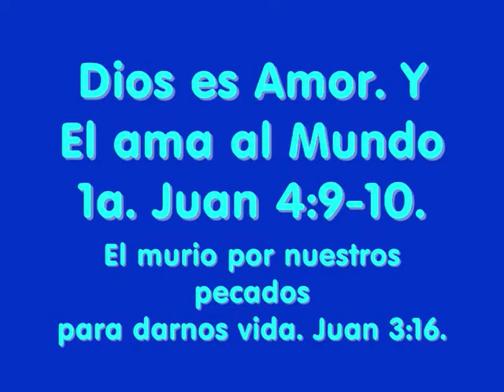Trio Los Hermanos Noguera - Dios es Amor.wmv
Una vez mas les comparto, de este hermoso Album de los Hermanos Noguera, esta exquisita pieza musical, "Dios es Amor" al muy su incomparable estilo.